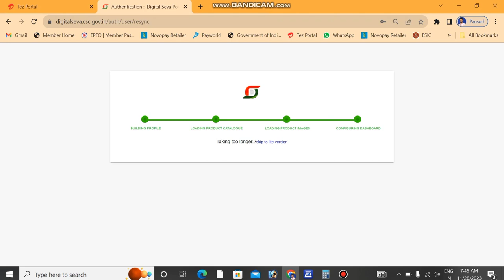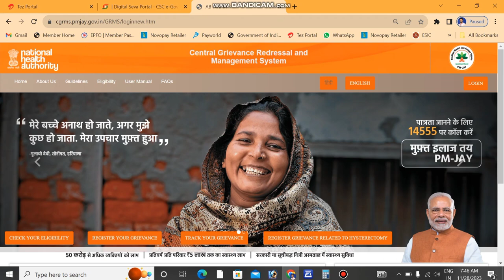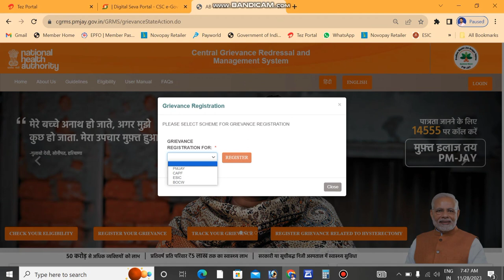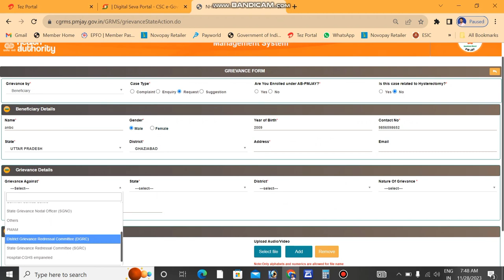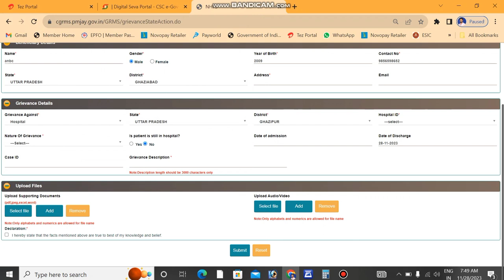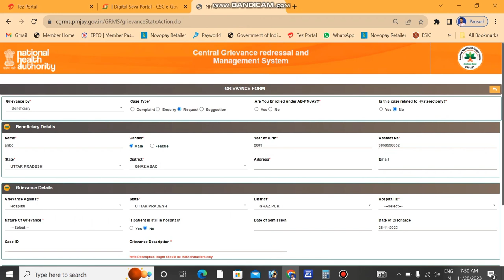Ayushman card list me naam Kese Jode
Ayushman card list me naam Kese Jode | ayushman Card download

दोस्तों आयुष्मान कार्ड में नाम जोड़ने के लिए आप इस साइड में जो मैंने लिंक दे रखा है इस पर आप लोग क्लिक करके आप लोग अपना आज का आयुष्मान कार्ड पर अपना नाम जुड़वा सकते हैं और साथ में आप लोग अपना किसी का भी मेंबर का नाम जोड़ सकते हैं इसके लिए आपको इस वीडियो में मैंने आपको बता रखा है कि किस तरह से अपने नाम जोड़ सकते हैं और किसी का भी नाम जुड़वा के आप अपना आयुष्मान कार्ड बना सकते हैं इसमें कुछ समय लगता है और साथ ही साथ इसमें कुछ आपको कॉल भी आ सकता है ऊपर से आप लोग इसको नजर नाश्ता रखें और साथ में आप लोग इसको बनाने में ओरिजिनल डॉक्यूमेंट का ही उपयोग करें धन्यवाद अगर चैनल में पहली बार आया है तो सब्सक्राइब कीजिए और लाइक कीजिए

Hi
दोस्तों मेरा नाम गौरव है !और मैं आप लोग को कस के बारे में अपडेट देता रहता हूं! तो कृपया करके मेरी वीडियो पूरा देखा करें !और अगर चैनल में पहली बार आप लोग आए हैं! और लाइक कीजिए ! जिससे कि आने वाली वीडियो को मैं दोबारा आप लोगों के सामने लाख से दिखा सकूं ! इसी तरह से अपडेट देते रहो!

http:/ GcTech/
http:/cscvleupdate/